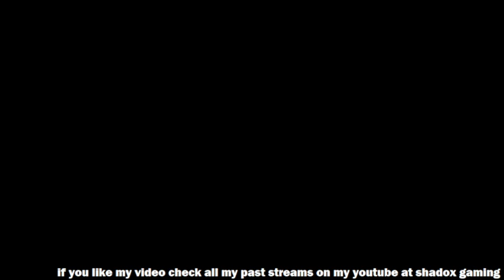phasmo/ new world